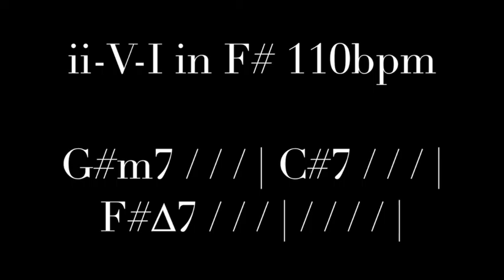ii-V-I Practice Track in F#/Gb at 110bpm | OVER 10 MINUTES LONG!!!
MY GEAR -

Production Tools -